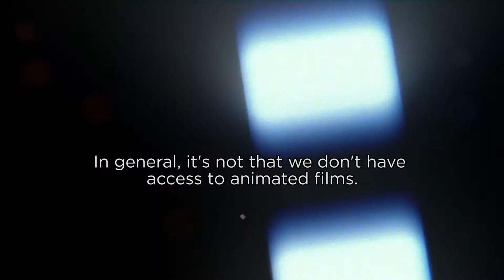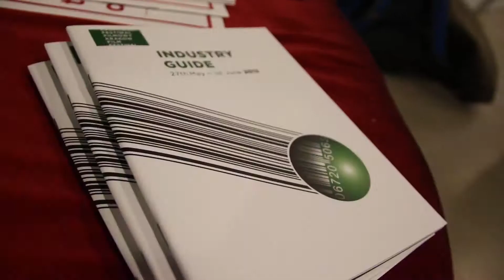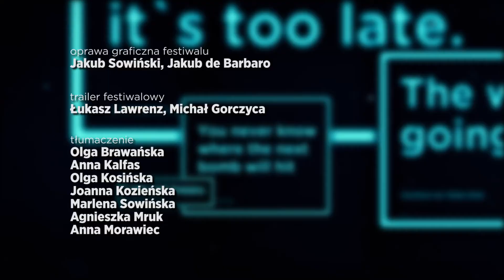53.Krakow Film Festival - 28.05. - DAY 3